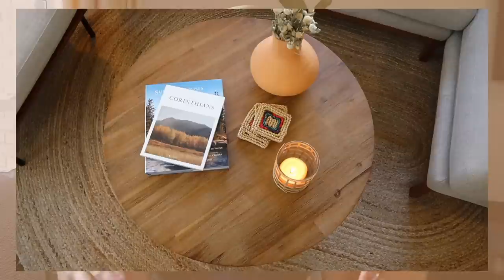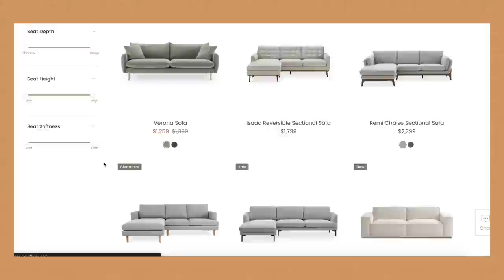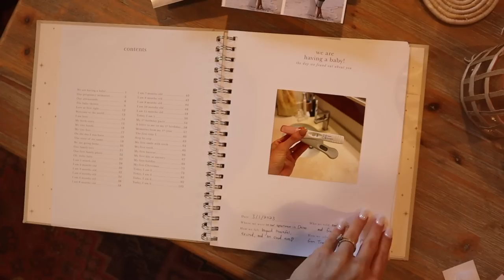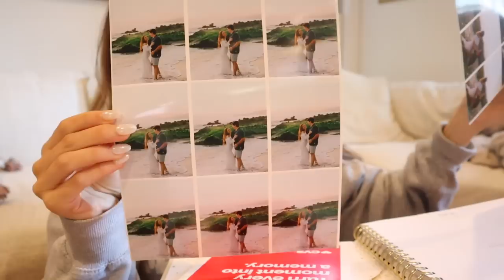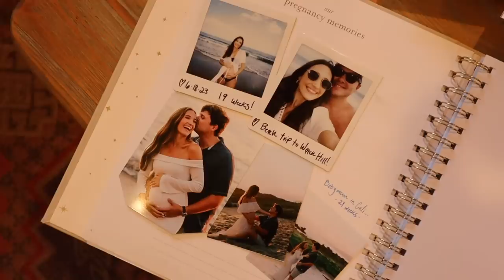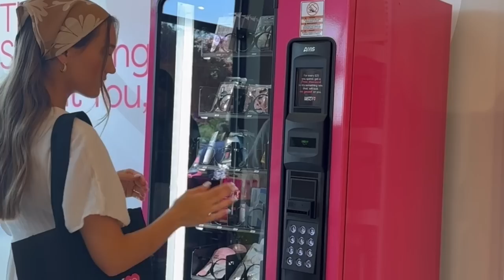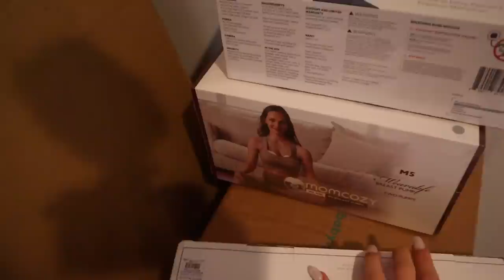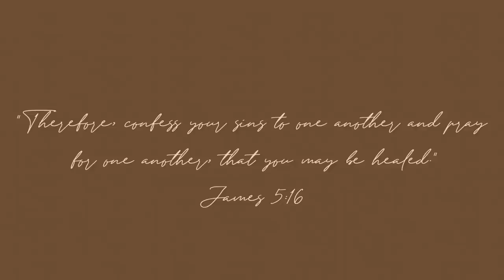DAYS IN MY LIFE | decorating our living room, antiquing, Trader Joe’s run, & enjoying a slow weekend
// a slow weekend at home 🌙 in this vlog, we decorate our living room with our new Castlery furniture, browse the antique shops for nursery pieces, go for a Trader Joe’s run, & enjoy a slow and restful weekend at home. I hope you enjoy this vlog!

// Shop the Castlery furniture pieces mentioned below!

Mom Cozy Breast Pumps
Nanit Baby Monitor

Michelle Gauthier
2825 OAK LAWN AVE

// Timestamps:

00:00 Let’s go antiquing!
03:38 Antique haul
06:15 Styling & decorating our living room
11:22 Scrapbooking
13:19 Saturday plans
15:07 Chill Saturday
17:19 Sunday Trader Joe’s run and haul
20:21 Baby haul
25:32 Guest room updates
27:30 Cooking one of my favorite dinners!
28:03 See you next time!